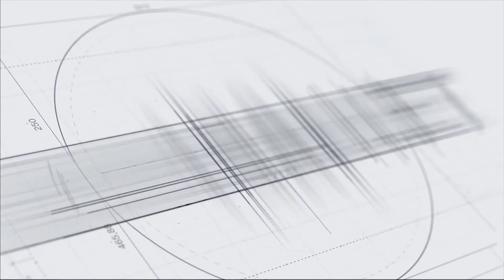Առաջարկվում է փոխհատուցել միաժամանակ սովորող և աշխատող ուսանողների ուսման վարձը